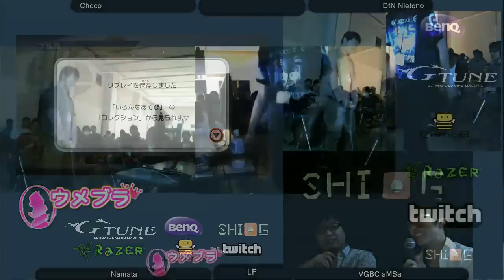ウメブラ16 敗者側決勝 DtN Nietono vs Choco / UMEBURA16 LF - スマブラWiiU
SuperSmashBros. for WiiU.
UMEBURA 16 : 2015 Jun.6th @ Pio, Tokyo.
About 170 entrants.
協賛Game8 ゲーム情報記事サイトです！

LosersFinals : DtN Nietono(Fox) vs ちょこ/Choco(ZSS).
Commentary(実況) by VGBC aMSa & Namata.

2stock, Bo3, double elimination / 2ストック、2本先取、ダブルエリミネーション.